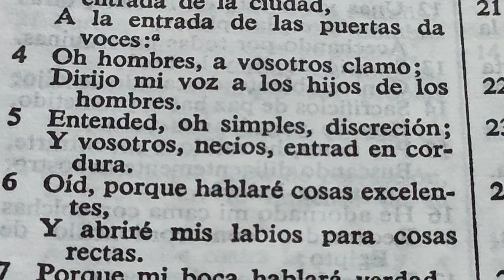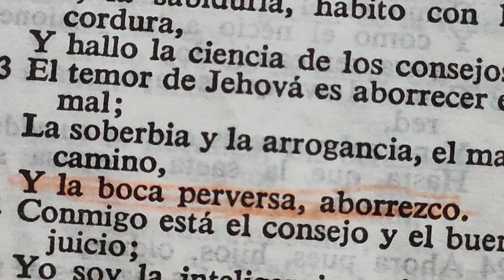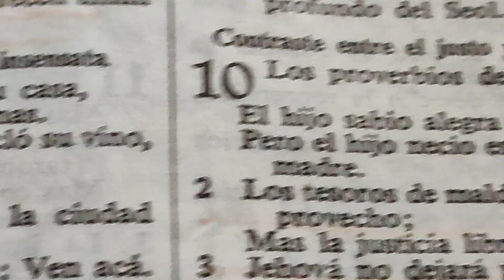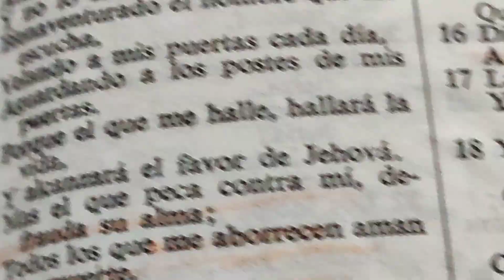Soy Cristiana y Creo en la Biblia tal como está escrito